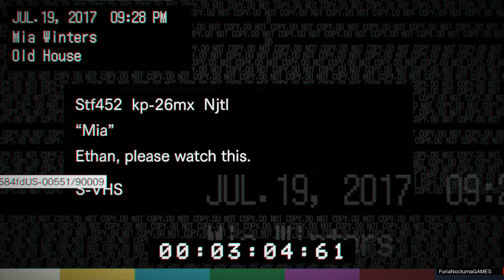Resident Evil 7 Biohazard PS4 gameplay parte 2